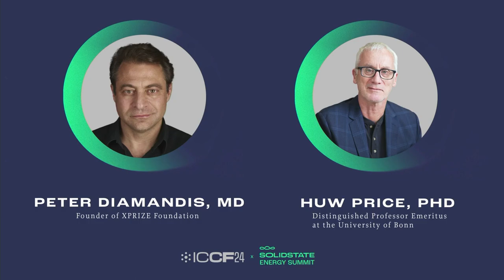ICCF24 Presents: Peter Diamandis and Huw Price - Why Prizes Accelerate Moonshot Technologies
ICCF24 Presents: Peter Diamandis, MD and Huw Price, PhD - Why Prizes Accelerate Moonshot Technologies